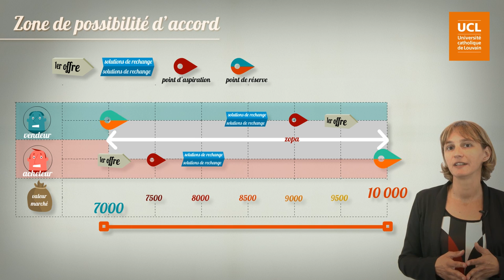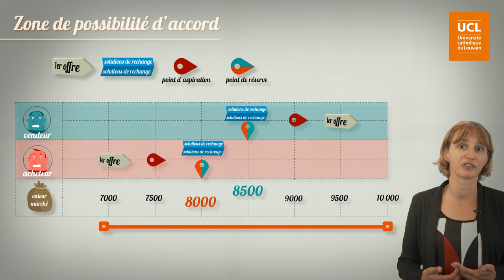21. Zone de possibilité d'accord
Louv7x_2015_S2_V6_1.mp4.mp4